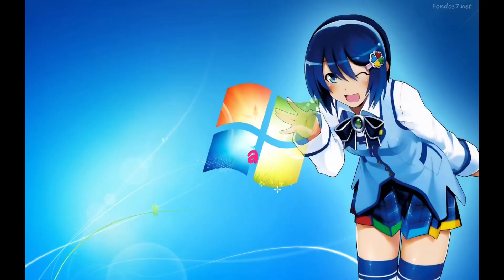So we put on our eyeliner.MP3